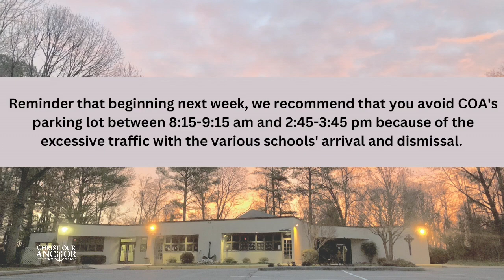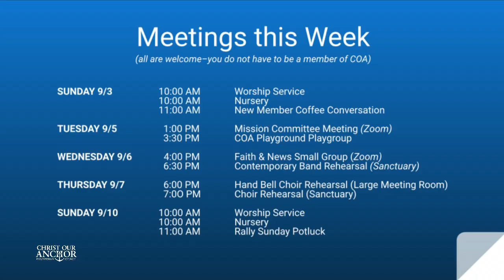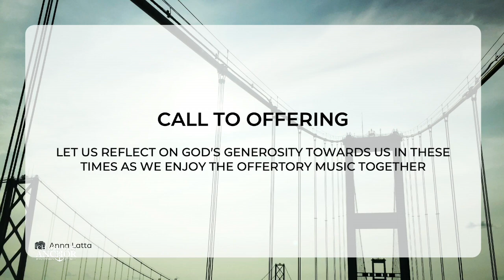9/3/2023: Great Questions of the Bible: What is that in Your Hand?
This week, we come to our final question of this series: WHAT IS THAT IN YOUR HAND?

This question echoes (or foreshadows) one that Pastor Dottie preached on a couple weeks ago with the story of Jesus feeding the 5,000+ people with just a few loaves and fishes. While His disciples were panicking, Jesus urged them to share what they had and trust God for the rest. Similarly, in this story, God has called Moses out of his simple, quiet life to do something unbelievable--to confront the most powerful ruler in the land and demand freedom for his people. Naturally, Moses has many objections and excuses to this intimidating calling, and God amazingly accommodates those, but also asks Moses a question. What is that in your hand? What is in his hand is an ordinary, everyday tool; an unremarkable shepherd's staff. But what can God do with our small and ordinary things? We ask God many questions, but God also has questions like this for us. How will we respond? Will we let God work through us?